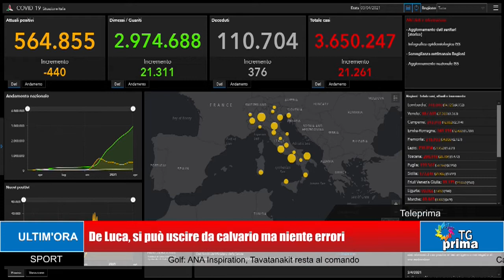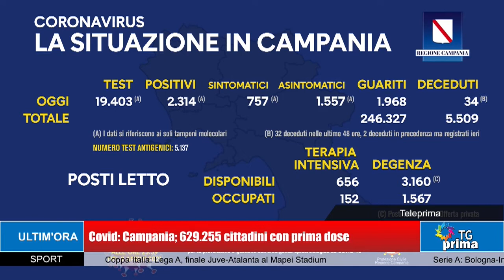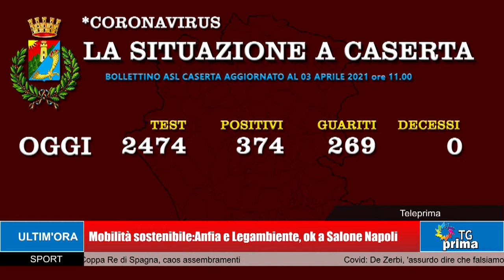TG Prima Ore 21:00 (03-04-2021)